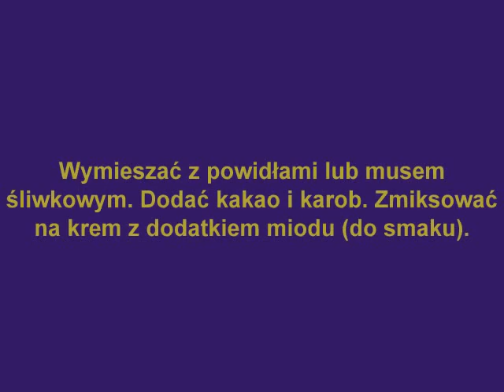fit deser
FIT DESER Z PLATKOW GRYCZANYCH